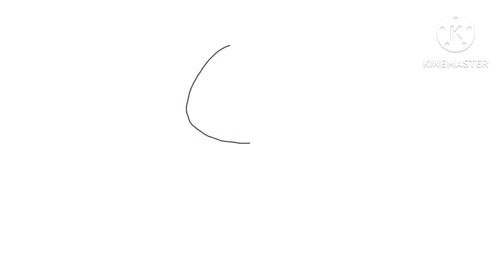How to draw a cute Giraffe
Title: How to Draw a Cute Giraffe

Description:
Welcome to our fun and educational art tutorial! In this video, we'll show you step-by-step how to draw an adorable and cute giraffe that will surely bring a smile to your face. Whether you're a budding artist or just looking for a relaxing way to spend your time, this easy-to-follow guide is perfect for artists of all skill levels.

Our talented instructor will provide clear and concise instructions, making it simple for you to create your very own cute giraffe drawing. From the iconic long neck to those big, expressive eyes, you'll capture all the charm of these magnificent creatures in your artwork.

In addition to the step-by-step drawing process, we'll also share some valuable tips and tricks to help you improve your drawing skills. Plus, we'll discuss the materials you'll need for this project, so you can gather everything beforehand.

Don't worry if you're new to drawing – we encourage you to grab your paper, pencils, and erasers, and join us on this artistic journey. You'll be amazed at what you can create!

So, let's get started on this creative adventure and draw the cutest giraffe you've ever seen!